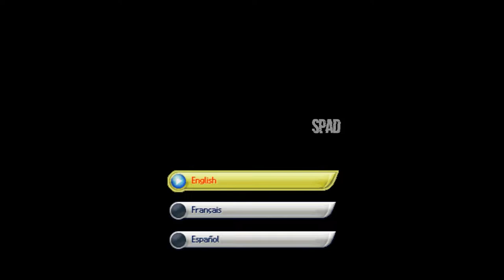Disney Planes (Nintendo DS)(Gameplay)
TÍTULO: Disney Planes
GÊNERO: Ação, Aventura
DESENVOLVEDOR: Disneytoon Studios
DISTRIBUIDORA: Disney Interactive Studios
DATA DE LANÇAMENTO: 2013